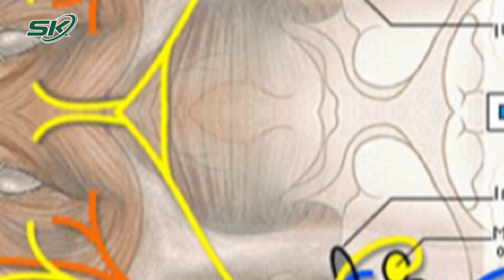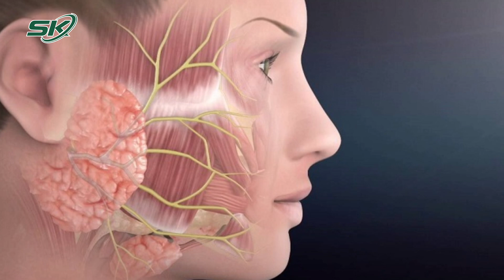Bất Ngờ Tê Liệt Nửa Mặt Sau Khi Đi Mưa | SKĐS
SKĐS | Người phụ nữ ở TP.HCM tỉnh dậy, phát hiện mắt phải nhắm không kín, miệng lệch sang trái và tê bì nửa mặt phải.

Mời quý vị và các bạn xem thêm: 5 Điều Bạn Không Nên Làm Khi Vừa Ngủ Dậy